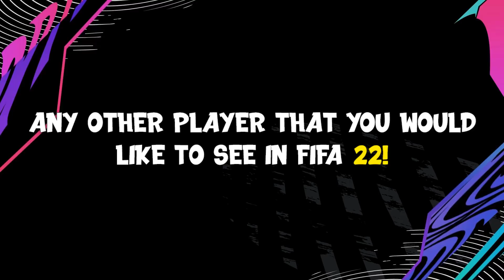FIFA 22 | AMAZING NEW PLAYERS IN FIFA 22! 😱🔥 ft. Amad Diallo, Moukoko, Mingueza... etc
FIFA 22 | AMAZING NEW PLAYERS IN FIFA 22! ft. Amad Diallo, Moukoko, Mingueza... etc | Lots of New players will be added to FIFA 22 Ultimate Team, check out if there are the ones you like.

📋 Players featuring in this video:
Abdallah Sima - Slavia Prague
Amad Diallo - Manchester United
Mario Balotelli - Monza
Daniel Braganca - Sporting CP
Radu Dragusin - Juventus
Matthew Hoppe - Schalke
Joelson Fernandes - Sporting CP
Kayky - Manchester City
Oscar Mingueza - FC Barcelona
Ilaix Moriba - FC Barcelona
Jamal Musiala - Bayern Munich
Luis Henrique - Olympique Marseille
Mario Mandzukic - Milan
Youssoufa Moukoko - Borussia Dortmund
Nuno Mendes - Sporting CP
Strahinja Pavlovic - Monaco
Filip Stevanovic - Manchester City
Dario Sarmiento - Estudiantes
Tiago Dantas - Bayern Munich
Antonio Valencia - Queretaro
Yan Couto - Manchester City
Evanilson - Porto
Attila Szalai - Fenerbahce
Takuhiro Nakai - Real Madrid
Ravil Tagir - Istanbul Basaksehir

🛈 ALL ABOUT MY CONTENT:
Hi there! 👋😃 New to [ZAN OMG]? If so, Basically my videos are my own opinions about FIFA and Football. If you're someone who loves playing games and sports then you're at the right place to find all the knowledgeable information. Each video has it's own topic which makes it different and provides valuable information such as how good Football Players are or will be in the future.

You can expect different type of videos / series such as FIFA 22 confirmed transfers, player ratings upgrades / downgrades, FIFA history, football facts... etc.